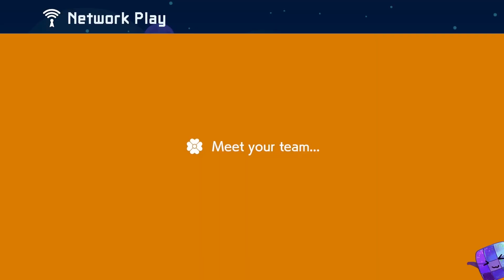Super Mario Maker 2 Multiplayer Co-OP with Randoms O_o #486